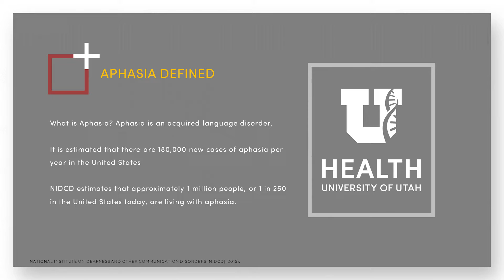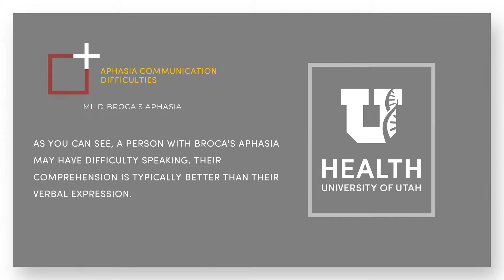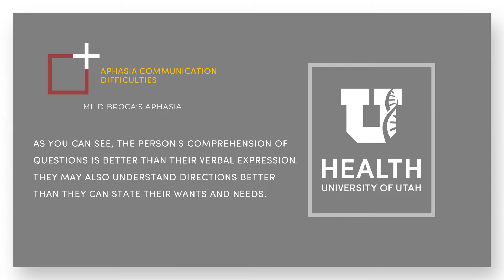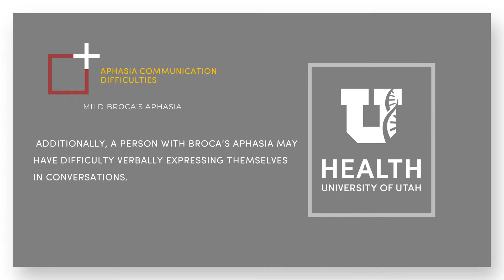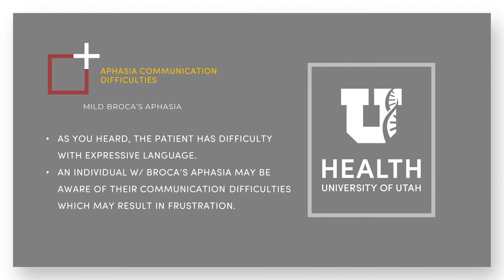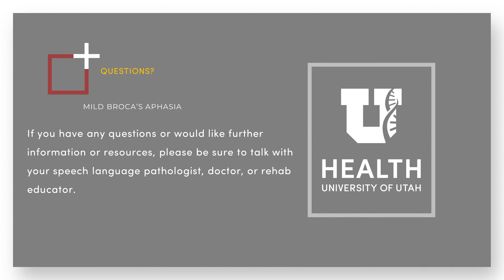Broca’s Aphasia Mild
Broca aphasia is a non-fluent aphasia in which the output of spontaneous speech is markedly diminished and there is a loss of normal grammatical structure. Specifically, small linking words, conjunctions, such as and, or, and but, and the use of prepositions are lost.